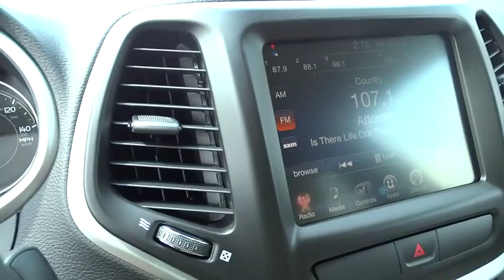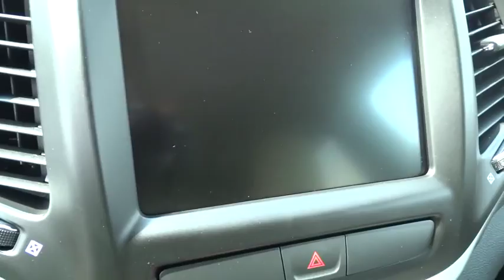2016 Jeep Cherokee Columbus, Lancaster, Central Ohio, Newark, Athens, OH C26385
2016 Jeep Cherokee

2840 N. Columbus St.